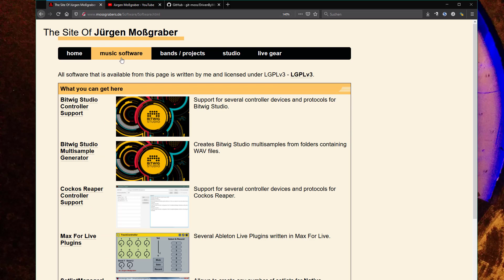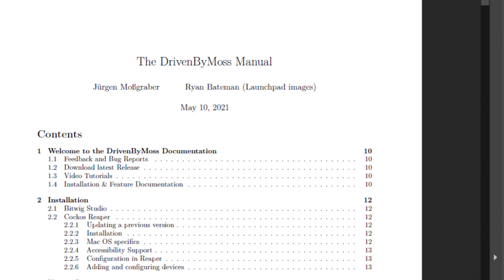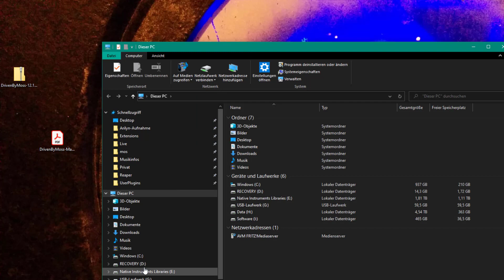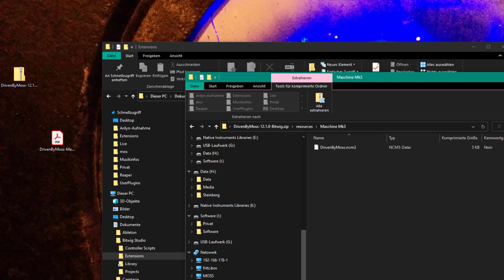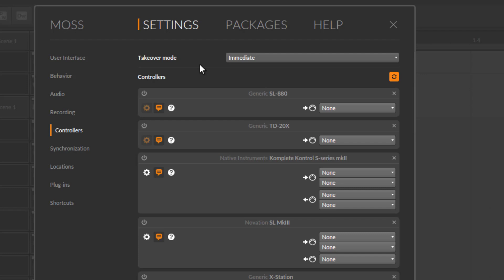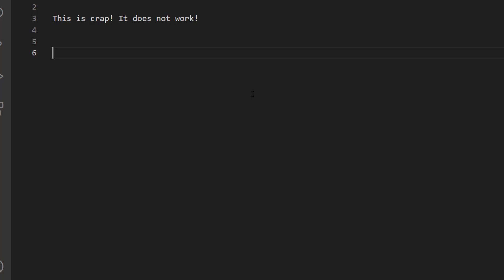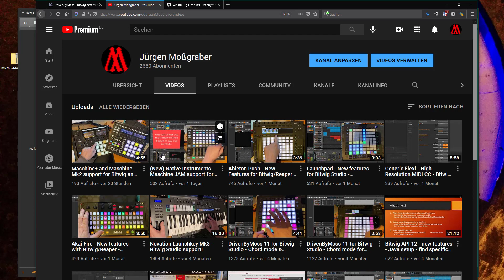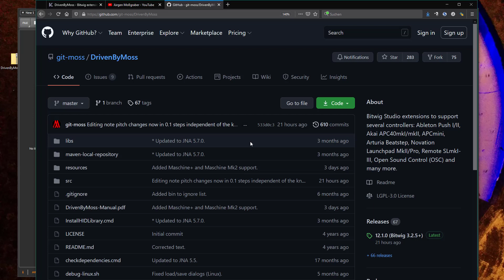DrivenByMoss - Installation for Bitwig, Documentation, etc.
This video shows how to install DrivenByMoss for Bitwig, where to find further information and where and how to report bugs.